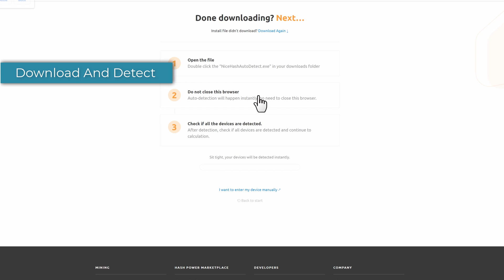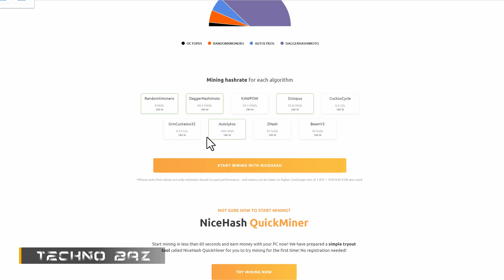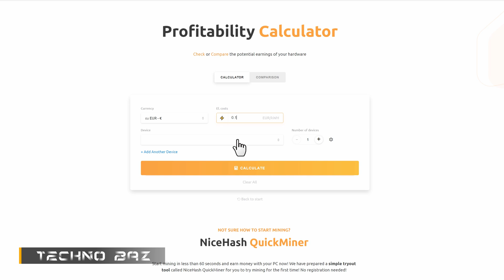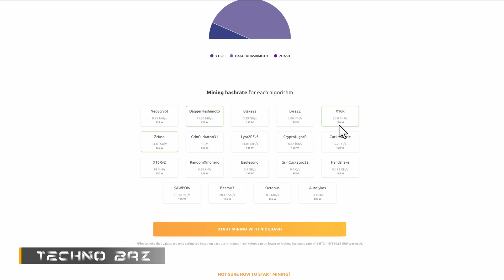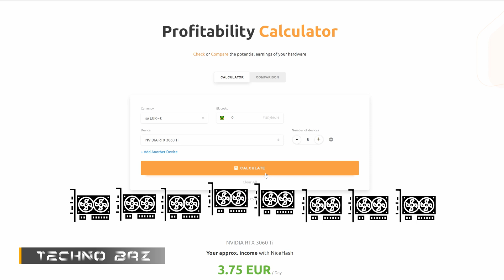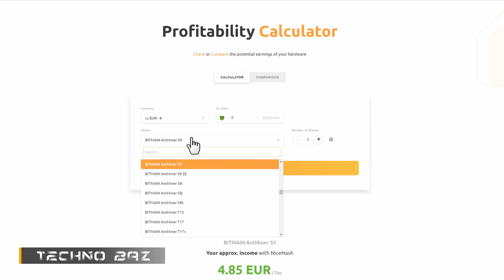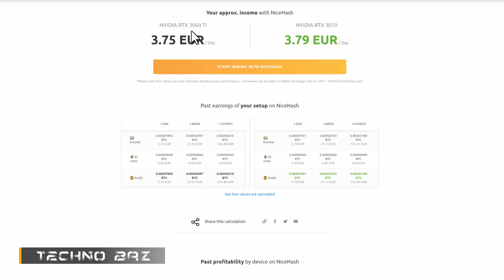Mining Income Calculation محاسبه درآمد ماینینگ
محاسبه درآمد ماینینگ
در این ویدیو با نحوه محاسبه درآمد ریگ، کارت گرافیک، ماینر و سی پی یو آشنا خواهید شد
قبل از خرید هر نوع دستگاه ماین رمز ارز حتما این ویدیو را تماشا کنید